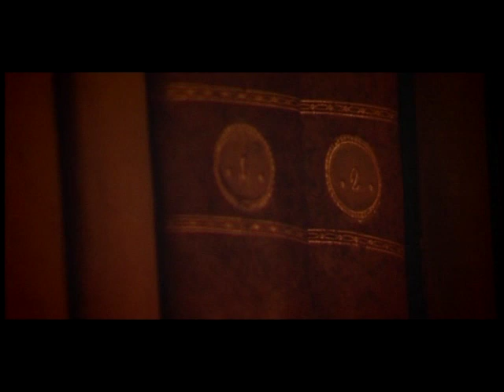Overdream - Navigator (2006)